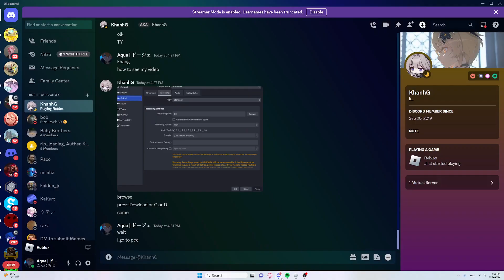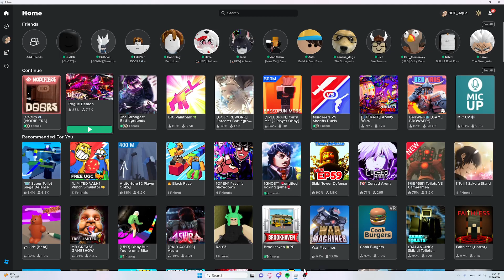Playing Doors with my friend..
scaryy boo
Friends name:Khanhg